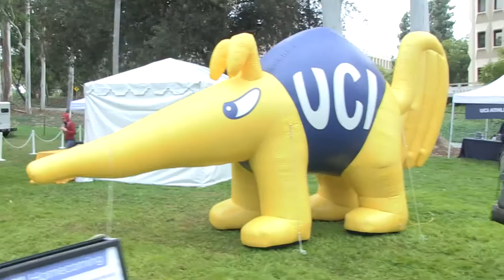UCI Homecoming 2016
More than 6,000 alumni, students, faculty, staff and community members came to Aldrich Park on Jan. 30 despite the rain to connect with the campus through a day of fun, discovery, innovation, athletics and school pride for UCI's 2016 Homecoming.

Attendees could get their zot on at the Alumni Antrepreneur Fair, receive advice from UCI’s Career Center, and release some energy at a family fun zone and clinics, which was presented by UCI Athletics. Participants logged volunteer points for UCI’s Fifty for 50 Volunteer Program by making sandwiches for the homeless.

The day ended with a sold-out basketball game pitting UCI against UC Santa Barbara. The Gauchos handed the Anteaters their first conference loss, 76-60.